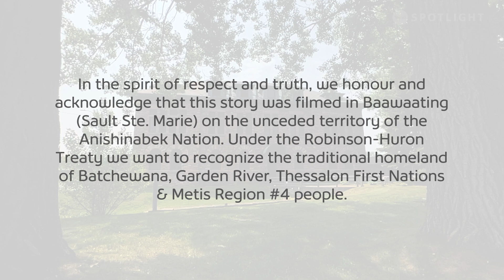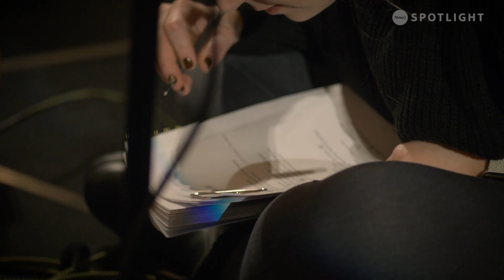Folk/Pop Musician Puts On Her Dream Show - Hannah Lindsay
Hannah Lindsay is a folk/pop singer-songwriter. While originally from Calgary, Alberta, she now calls Sault Ste. Marie, Ontario, home. She recently sold out her headlining performance at The Loft concert and recording space at Algoma Conservatory of Music, where she honed her craft while studying music.

Title: Putting On Her Dream Show
Producer: Christian Lemay